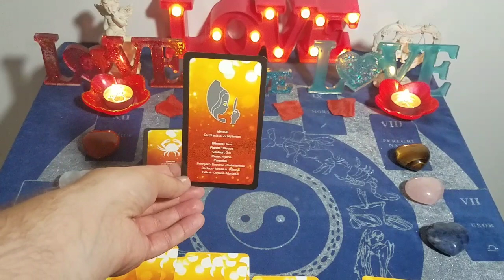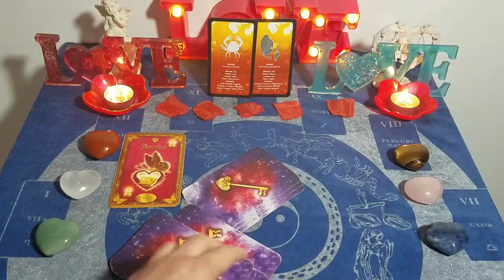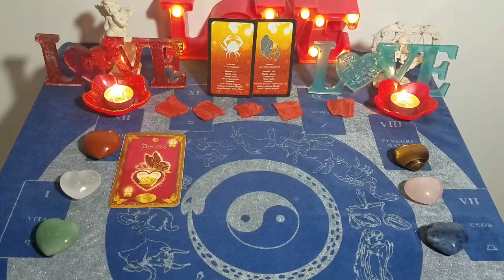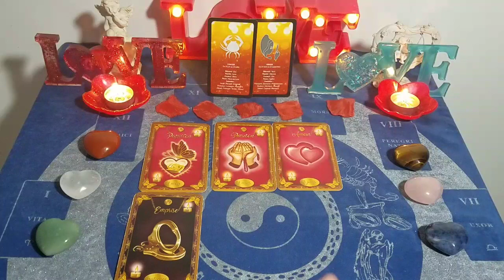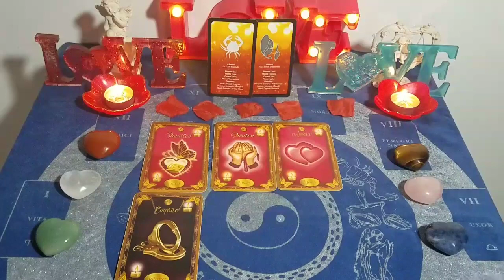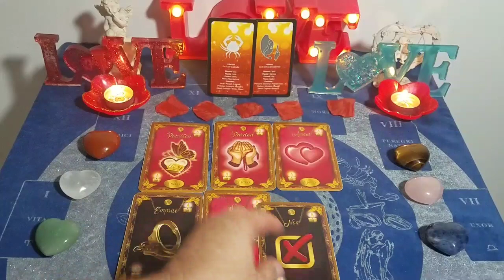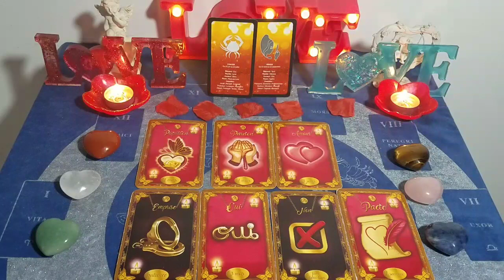💖 Un(e) Cancer et un(e) Bélier 💖 Guidance sentimentale intemporelle.